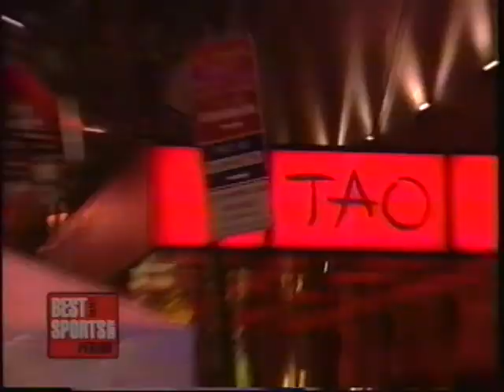LEEANN TWEEDEN INTERVIEWS LANCE ARMSTRONG AT SI PARTY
A piece Leeann Tweeden did on Sports Illustrated's Sportsman of the Year, Lance Armstrong.